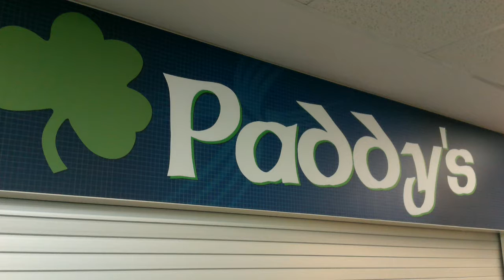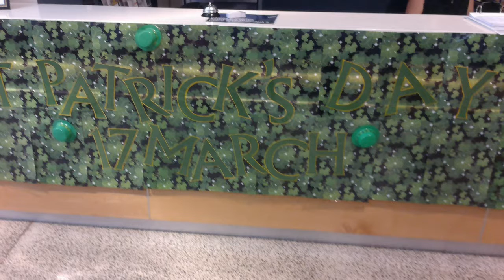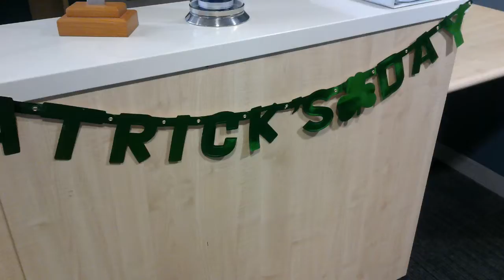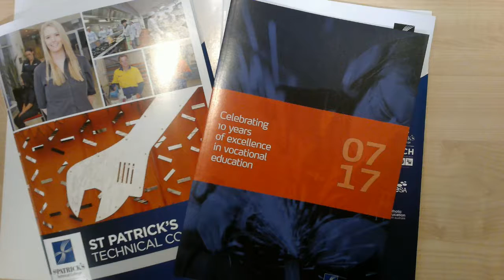St Patrick's Technical College ABC Adelaide interview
St Patrick's Technical College Business Development Manager Patrick Kelly was interviewed on ABC local radio on March 17, 2017. Here's the audio of the interview set to some images from our day.